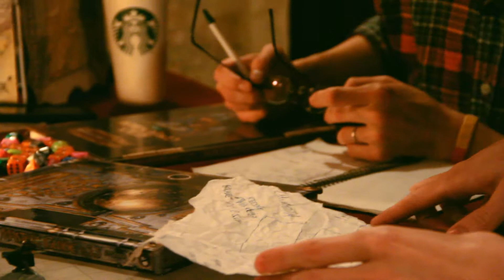Castle Acrinox | Part 2 | A Hangman's Noose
In which our PC's encounter a village, a suicide, and a mysterious map.